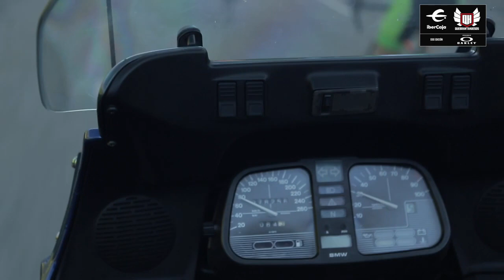Consejos de Óscar Pereiro para la Quebrantahuesos 2019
El ciclista profesional Óscar Pereiro nos deja los mejores consejos para afrontar los descensos de la Quebrantahuesos 2019 que se celerabrará este fin de semana